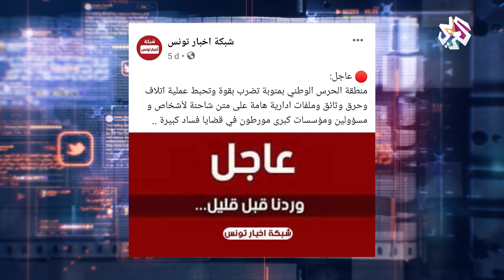هل أحبطت قوات الأمن التونسية محاولة اتلاف وثائق سرية تورط كبار المسؤولين؟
▼ رابط البث المباشر على اليوتيوب